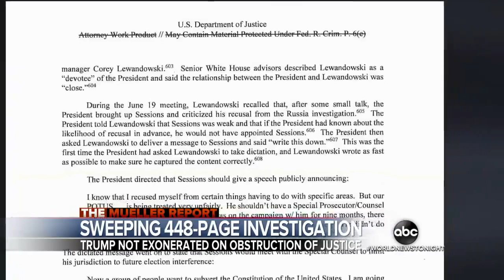Attorney General Releases Redacted Version Of Mueller Report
April 18, 2019 - The Justice Department's release of the redacted report comes just weeks after Barr wrote a four-page letter summarizing the special counsel's "principal conclusions."